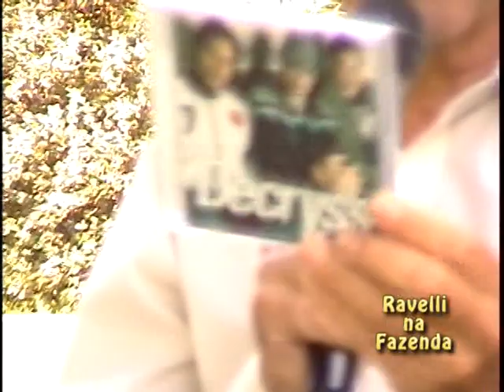Ravelli Na Fazenda